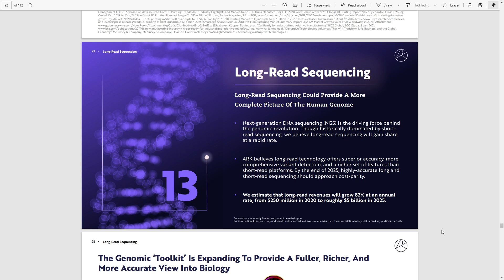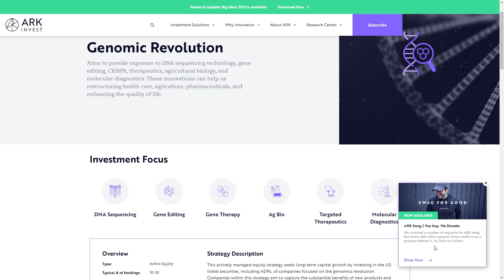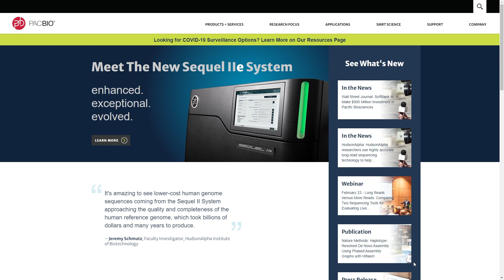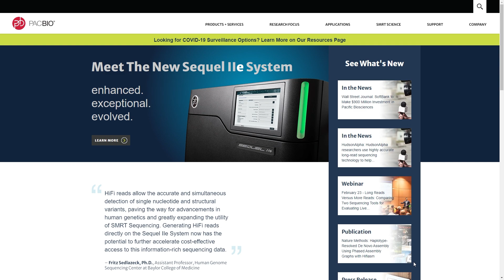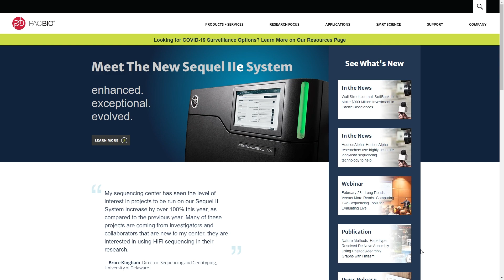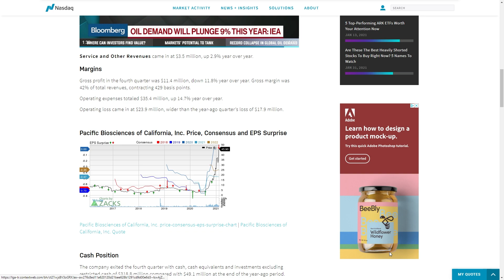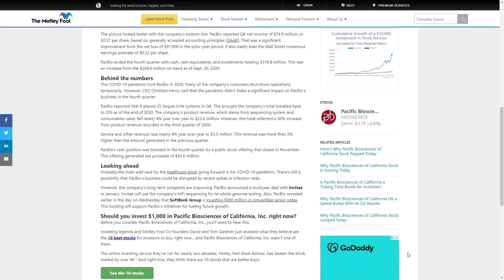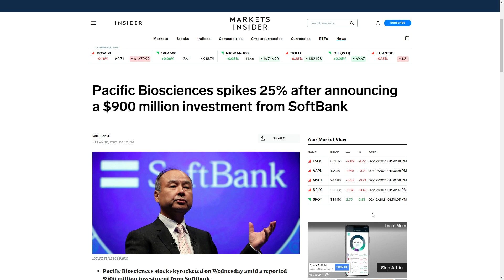Cathie Wood's 5 BILLION DOLLAR Opportunity ( HUGE ARKG NEWS )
Cathie Wood and ARK's 5 BILLION DOLLAR Opportunity ( ARKG's Second Largest Holding HUGE NEWS)
ARK Invest has over 870 million in this stock. It is currently their number 2 holding in the ARKG ETF, which is focused on Genomics.
ARKG holdings  “In this video I’m going to show you why it is up over 35% this week, and why I think it will continue to be a top performer in the ARKG ETF .
Genomics- structure, function, evolution and mapping of genomes Pacific Biosciences is a biotech company that develops and manufactures systems for gene sequencing and some novel real time biological observation. They focus on long read sequencing, which im contrast to short read sequencing, breaks a genome into larger pieces than SRS and uses efficient computer algorithms to reassemble the genomes. Long read sequencing is seen as less accurate but more complete, and short read is more accurate but less compete. Think of it like a puzzle, where short read sequencing is breaking the puzzle into a bunch of little pieces and solving it, and long read sequencing as breaking the puzzle down into pieces that are bigger than a SRS, and solving the puzzle. Ark invest and Cathie Wood believe that Long read sequencing is superior due to its ability to provide the most in depth variant detection.Short read sequencing is used more often due to it being more cost effective.
ARK invest believes due to something called Wright’s Law, which states every cumulative doubling in data produced, will result in a cost decline of 28%. This means the more data produced on LRS, the cheaper it will be, which will lead to more companies switching from short read to long read sequencing.Cathie Wood and Ark invest also expects this to lead to an annual growth rate of 82% for Long read sequencing revenues through 2025, from 250 million to 5 billion in total. This benefits PACB as they are the leading LRS company.

PacBio Earnings-
Revenue fell 3% year over year to 27.1 million.
74.9 million in net income .37 EPS Which missed expectations.
Cash- Ended the quarter with cash, cash equivalents, and investments totaling 318.8 million, which is about a 50% increase from Q3 of 208.6 million. Most of this cash came from an offering in November which netted 93.6 million.
PACB was affected by the pandemic, where some of their customers shut down operations.
Placed 35 Sequel II systems in Q4 which brings their total to 203. Sequel II systems provide scientists with access to cost effect and highly accurate long read sequencing. Product revenue fell 4% year over year, but increased 50% from Q3, showing the effects of the pandemic on sales, and the rebound of sales in Q4.SoftBank Investment- Softbank Group is planning on investing 900 million into PacB, at an average cost of 43.5 per share, which results in a 6% stake. which caused shares to jump over 25% on February 10th. This will substantially increase their cash to over 1 billion, giving them the ability to advance long read sequencing technologies. PACB CEO said the investment will enable to company to lower the prices for its system.
This puts PACB in a better financial position in order to excel in the Long read space over the next 5 years, and also shows us why Cathie Wood and ARK are invested into it